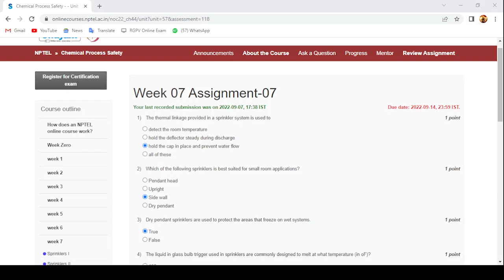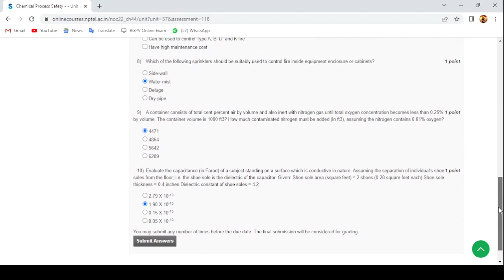Chemical Process Safety Assignment Week 7| NPTEL Assignment